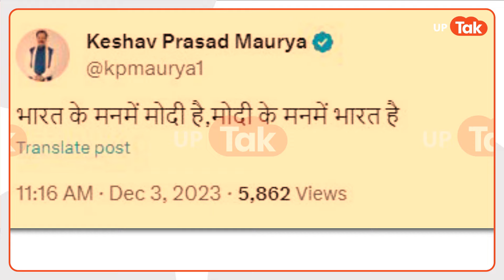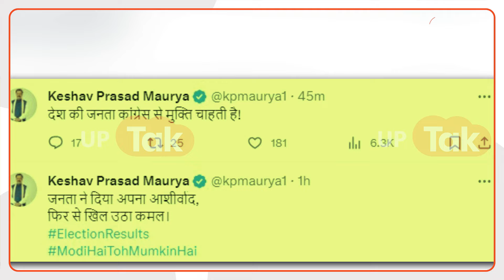Election Update: Madhya Pradesh और Rajasthan छोड़िए, असली बवाल तो UP में मच गया!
दूसरे राज्यों में होने वाले चुनावों का असर उत्तर प्रदेश की राजनीति पर भी नजर आ रहा है. आज यानी रविवार को मध्य प्रदेश, राजस्थान और छत्तिसगढ़ के विधानसभा चुनावों में वोटो की गिनती लगातार जारी है. ताजा आंकड़ों की बात करें तो तीनों ही राज्यों में बीजेपी बाज़ी मारती हुई नजर आ रही है. UP की राजनीति में बवाल मच गया.